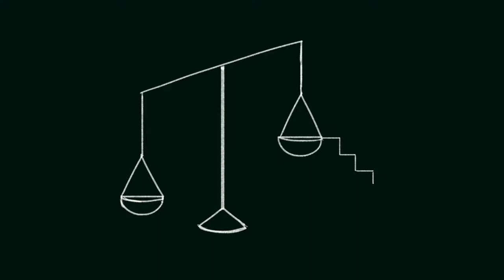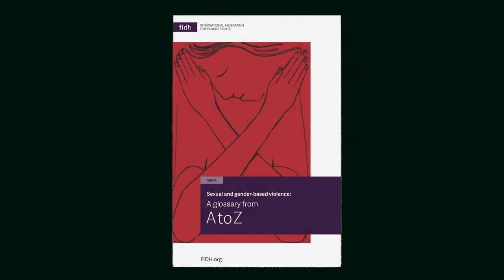Glossary A to Z - SGBV - EN